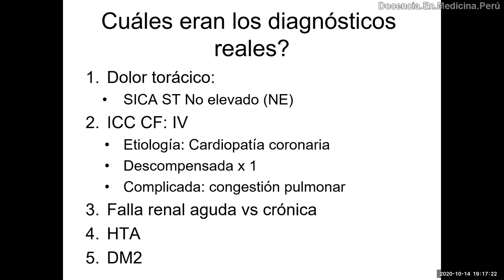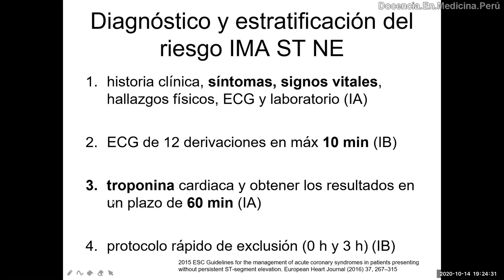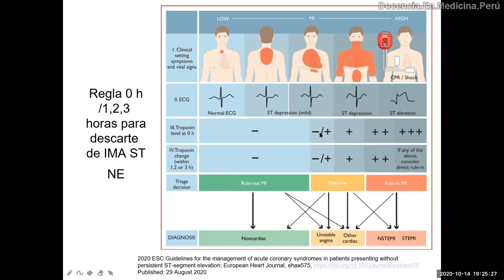IMA ST no elevado - Enfoque diagnóstico según guía 2020 PodCast 14 octubre 2020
Resumen de la guía europea de manejo de SICA 2015 y 2020 sobre el enfoque en emergencia para confirmar o descartar IMA en un paciente con sospecha.